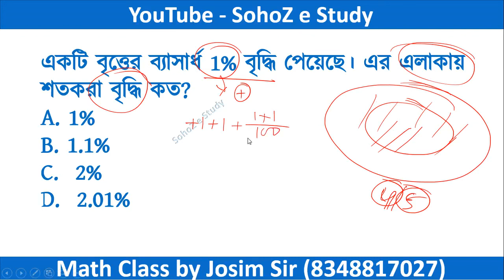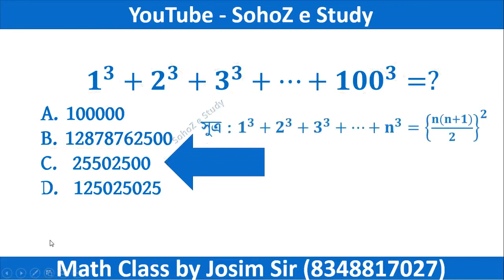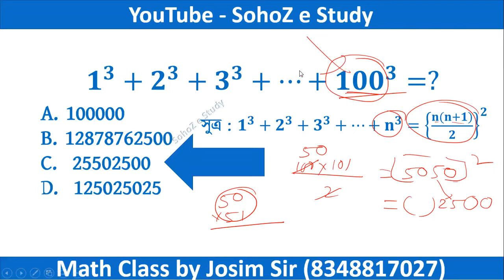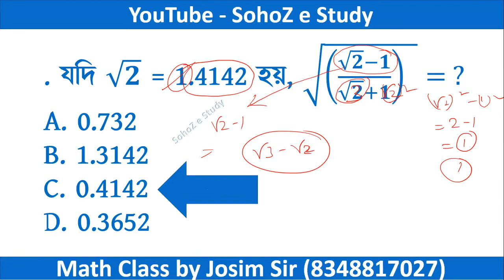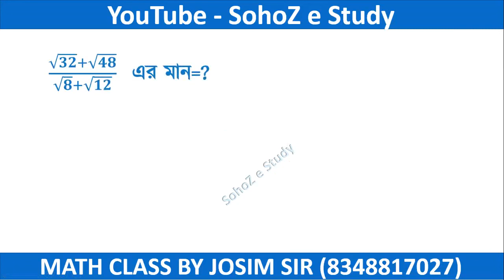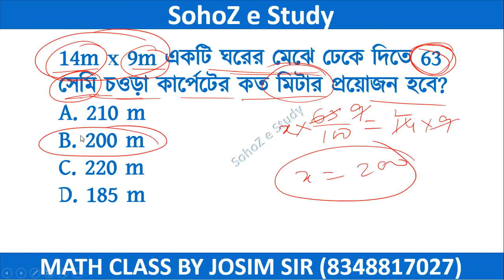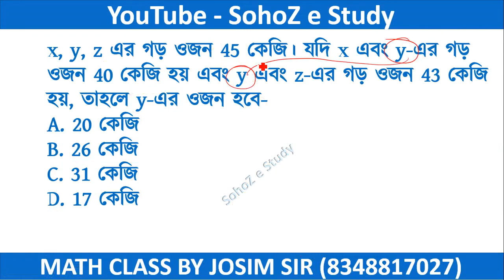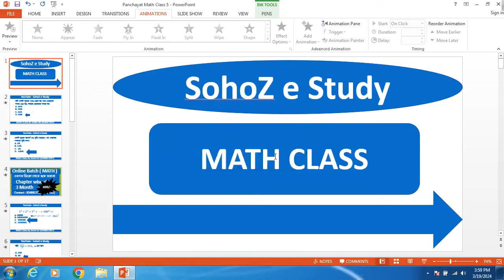Panchayat Math Class | WB Panchayat Class | WB Gram Panchayat Recruitment 2024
Welcome to Panchayat Math Class, your gateway to a world of mathematical discovery and empowerment! Our YouTube channel is dedicated to bridging the educational gap by delivering high-quality math lessons tailored specifically for rural students.
Join us on a journey of learning and growth as we delve into the fascinating world of mathematics. From basic arithmetic to advanced calculus, our experienced instructors break down complex concepts into digestible chunks, ensuring that every student can grasp the fundamentals with ease.
But Panchayat Math Class is more than just an educational platform – it's a community where students can thrive and excel. Through interactive sessions, engaging exercises, and real-world applications, we aim to instill a love for math and equip our viewers with the skills they need to succeed in academics and beyond.
Let's transform lives, one math lesson at a time!
wb gram panchayat recruitment 2024 syllabus.
wb panchayat class,
wb gram panchayat class,
wb panchayat recruitment class,
wb panchayat recruitment 2024 classes,
wb panchayat online class,
wb panchayat bengali class,
wb panchayat math class,
wb panchayat exam class,

Panchayat Math Class , Panchayat Recruitment 2024,panchayat exam question paper,
panchayat exam question paper,wb panchayat previous year question paper,wb panchayat exam question paper,panchayat group d question,nirman sahayak question and answers pdf,gram panchayat exam syllabus,
gram panchayat sahayak salary,nirman sahayak syllabus,gram panchayat exam preparation,anchayat secretary question paper with answers,panchayat secretary exam preparation,
panchayat recruitment 2024,gram panchayat secretary,Panchayat Recruitment Question paper, PYQs of Panchayat Recruitment Exam,Panchayat Recruitment,
Panchayat Kormi Exam Question paper , Panchayat Recruitment Question paper PYQs , Panchayat Syllabus,
josimsir , sohozestudy SohoZ e Study (SLST for PT) WBSSC, Competitive Math Solution Telegram group joining link (Class এর জন্য জইন করো ) contact